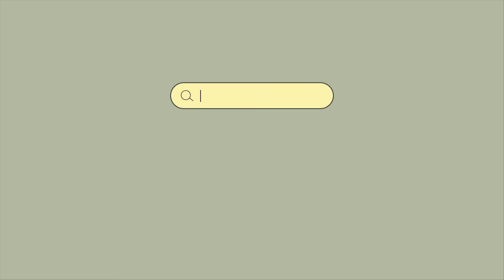Our teenage years 🌈 A playlist reminds you the best time of your life ~ Saturday Melody Playlist